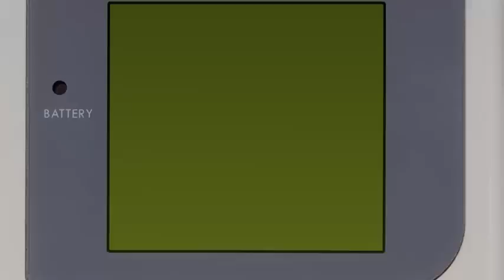walavii Pokémon X & Y BATTLE SPOT #2 ► PREVIA ANTES DEL SORTEO DE LANDORUS SHINY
BATALLA INICIA EN: 00:57
PARA LOS QUE AUN NO ESTÁN SUSCRITOS EN LA RIFA, FAVOR DE VER EL VÍDEO ANTERIOR
tienen hasta hoy 27 de mayo a las 5:00pm para concursar antes que haga la rifa.

♥♥en este grupo entras a los TORNEOS de QUIERO SER FAMOSO ♥♥
Grupo Facebook: Pokémon Battles Reglas SMOGON